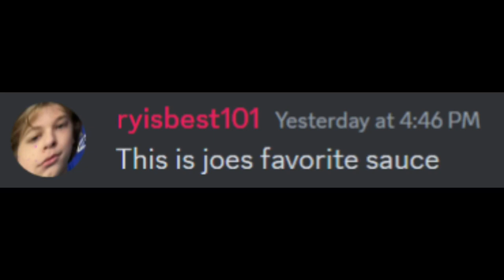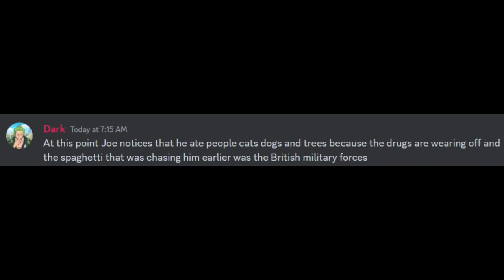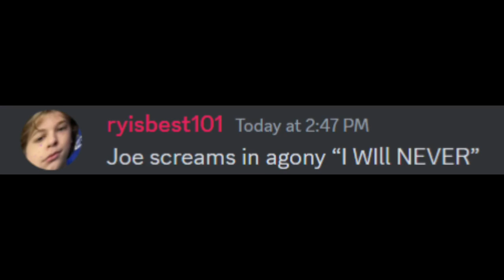Joe and the Coffee PART 3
🔻Credits
Emerald Warrior's YT: @MraldWarrior
Blasternaut7's YT: @blastronaut7gaming475 and @averageHeadcrab
Neon's YT: @ggkeil
Dragon That Warships WOF’s YT: @RxyGames